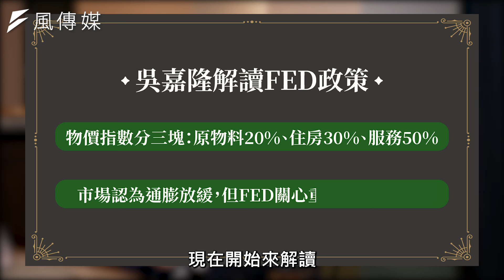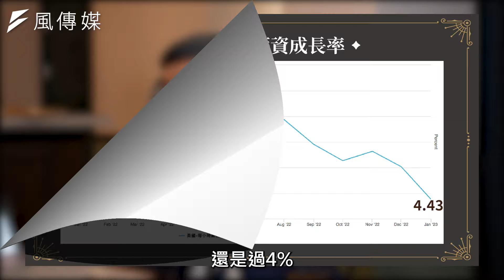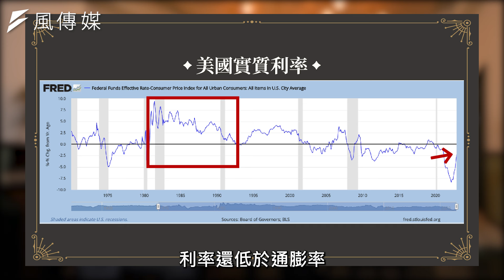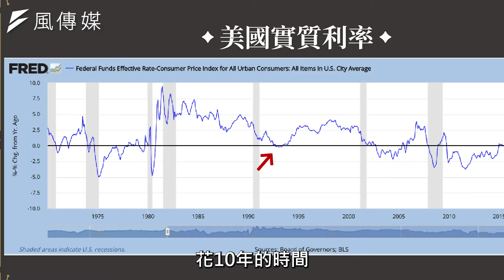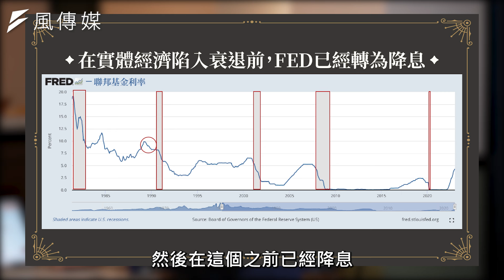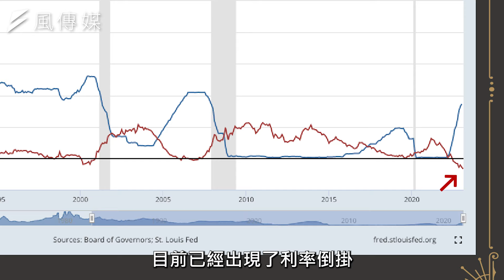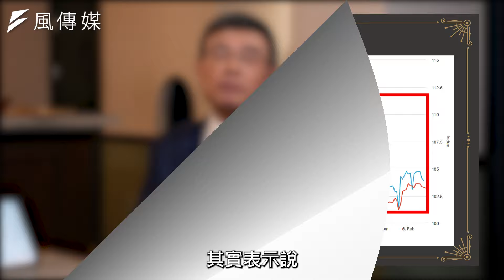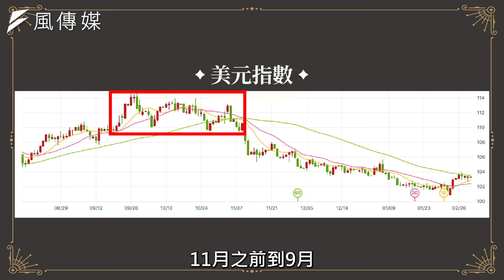【股票】美股反彈是逃命波？1指標揭金融危機恐重演？華爾街誤解Fed？ft.吳嘉隆｜下班經濟學334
聯準會暗示升息還沒結束，股市卻走出翻多型態，到底市場真的要翻轉了，還是只是逃命坡？今天我們就找來經濟學家吳嘉隆，不只要破解聯準會的政策邏輯，他還警告金融危機一定會出現？！一起來看看他的說法！

00:00 精采開場
01:12 通膨還沒降下來？ 深度解讀聯準會政策邏輯
04:03 通膨降溫恐不如預期？高手緊盯2大經濟數據
06:06 升息還沒走到終點？ 1張圖曝聯準會背後盤算
09:05 通膨放緩≠會降息？專家破解華爾街錯誤期待！
11:30 美債殖利率倒掛加劇？ 全球金融危機倒數中？
15:07 美元多頭行情還沒走完？ 套牢散戶1招自救？
19:14 重押美國公債穩賺不賠？ 專家解密隱藏風險？

下班經濟學官方出品的「下班孅美凍」，減重營養師認證，有酵燃燒、窈窕更有感！